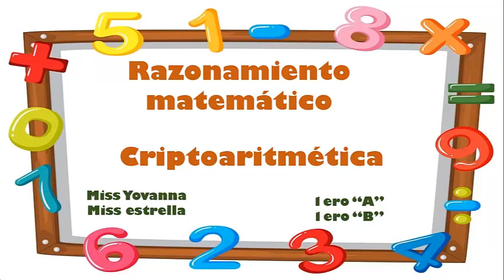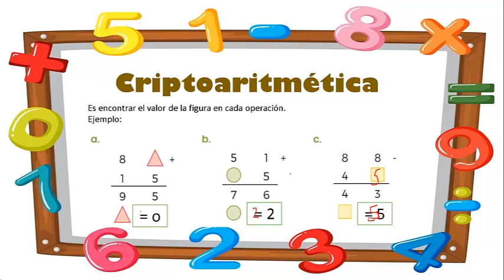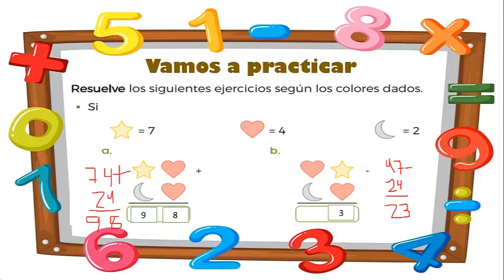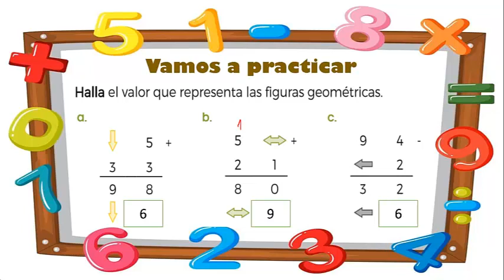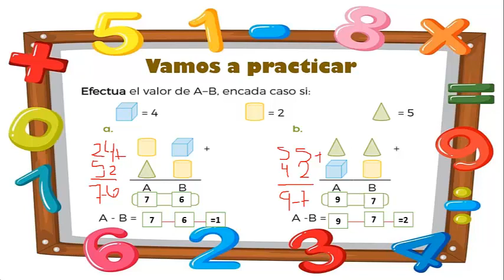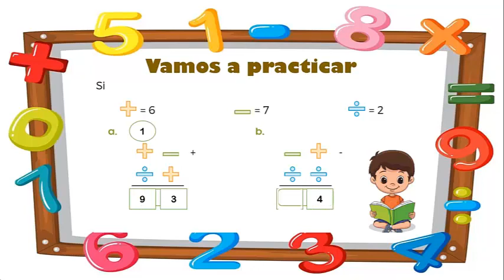1ero "B"- Criptoaritmética - VanguardSchools